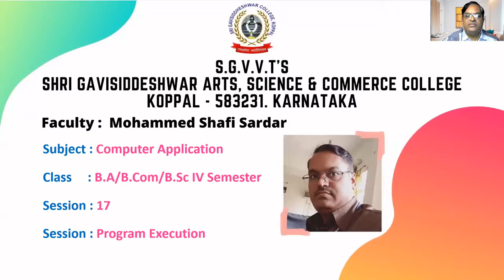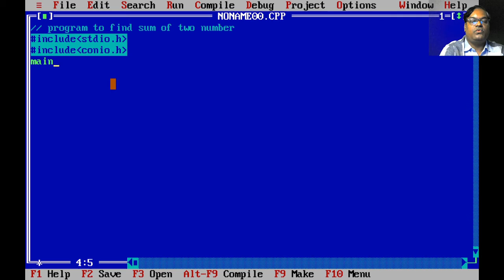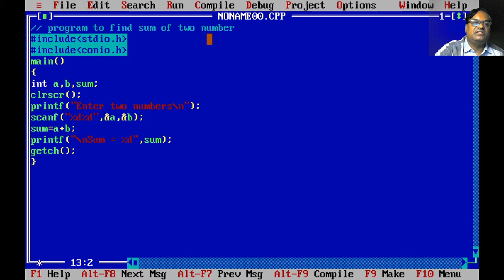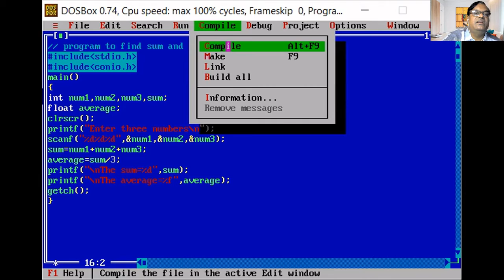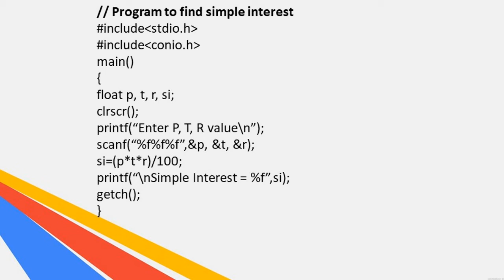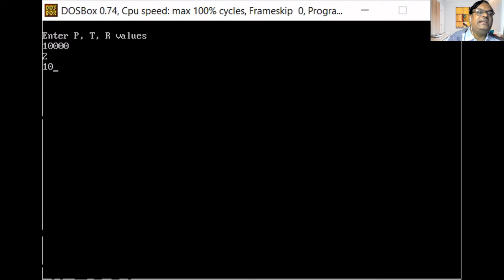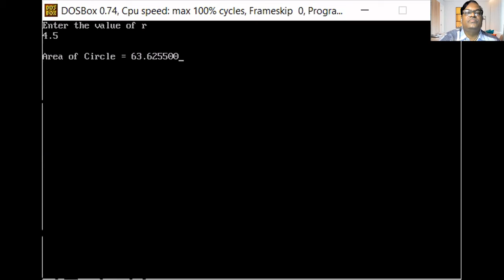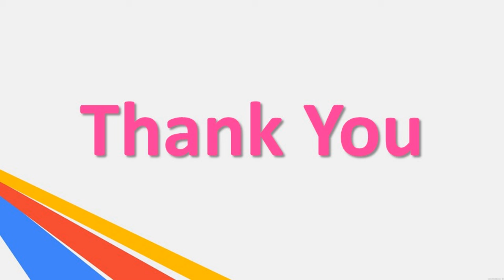Program Execution in C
Mohammed Shafi Sardar,
Faculty of Computer Science,
S.G College, Koppal